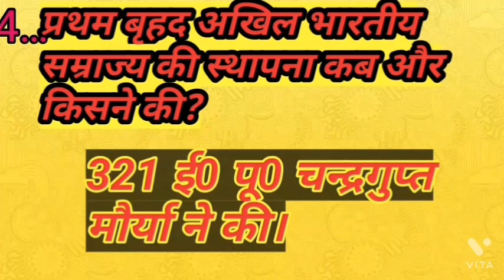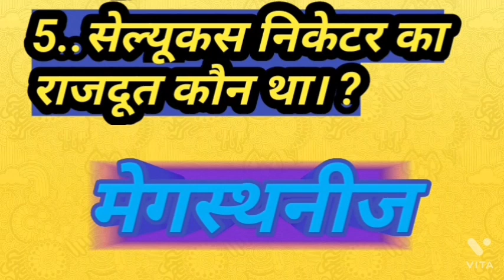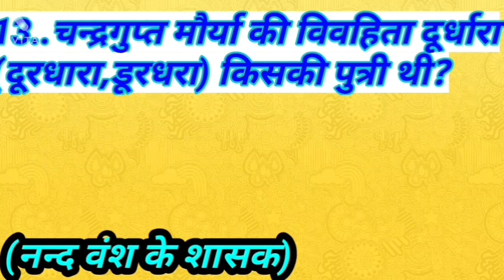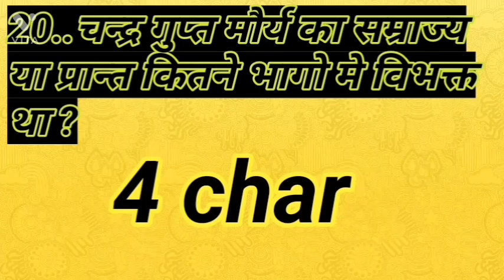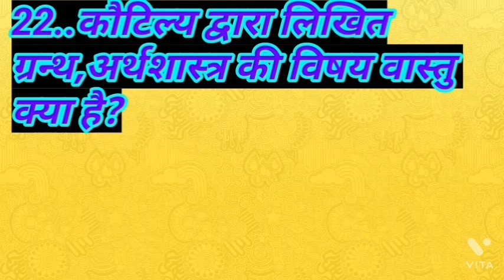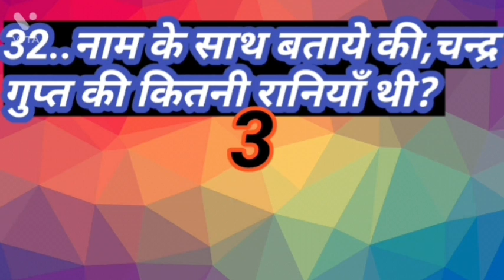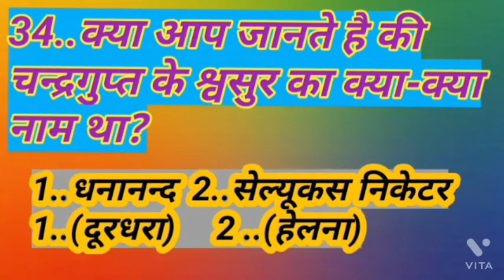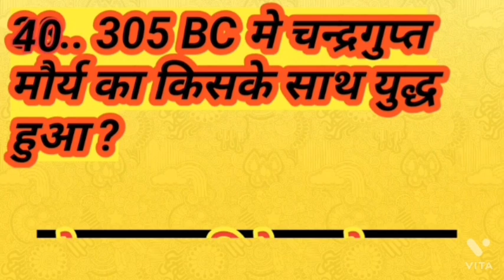chandra_gupt_maurya Historical_knowledge Chadakya koutilya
Chandragupta_Maurya_was_a r_f Iron Age South Asia who expanded a g

@Babita Ahir
@Study 91
@Harish Priyadarshi
@Gajab Khabar
@PAC with fun
@StudyIQ IAS
@Chotu Nai
@Brothers touch
@धेयय coching
@college lectures
@Study Vines official
@unacademy UPSC Hindi
@India Update live
@Ashok KR
@Zee News
@Anything/Evening
@Avadh Ojha sir Fanclub
@Geyser Fly FACT
@Harish Priyadarshini
@World off Krishna
@AWAAZ INDIA
@Tecno Raj Hindi Trick
@MBPAL Royal
@RAJESWAR Film STUDIO
@Pawan Banarasi
@OneIndia Hindi
@FFU India
@Telugu Flame
@Garima ias

@TET/STET
 @GOVT Job
 @General Study
  @India GK
@Ancient History Lover
@Aaj tak
@ACERT Notes
@State Pcs GK
@STATE GK
@bihar gk tricks
@Bihar Gk Point
@GK BHARAT BIHAR
@Bihar GK
@Mr Raj Study
@IPS Rajesh Pandey
@Ravi Study IQ GK
@Rajasthan Gk Store
@Rajasthan GK general knowledge Vikram jatt @stady
@Hariyana Gk
@NO 1 HARIYANA
@Upsc ias gk
@GK PSC MP
@Teacher GK
@Utter Pradesh
 @UPSC/SSC
  @quiz/Test
@UP Board
@ History
@NCERT OFFICIAL
@IAS Vivek dristi coaching
@Simple History
@People & History
@See U in History / Mythology
@HISTORY TV18

# HistoryClass 6th
Hidtoryclass 7th
History 8th

eographically-extensive kingdom based in Magadha an@d founded the Maurya @dynasty. He reigned from 324 BCE to 293 BCE. W

@Born: Pataliputra

@Died: Shravanbela Gola (Rural)

@Spouse: Durdhara (m. ?–318 BC)

@Reign: c. 324 or 313 – c. 297 or 293 BCE
Grandchildren: Ashoka, Susima, Vitashoka
Children: Bindusara

Parents: Sarvarthasiddhi Maurya, Mura Maurya

चन्द्रगुप्त_मौर्य _विकिपीडिया
@vishnugupt जो चन्द्र गुप्त के प्रधानमन्त्री भी थे) के साथ, एक नया साम्राज्य बनाया, राज्यचक्र के ...
@उत्तराधिकारी: सम्राट बिन्दुसार मौर्य
@पदवी: पियडंसन
@जन्म: 345 ईसा पूर्व; पाटलिपुत्र (अब बिहार में)

@मृत्यु: 298 ईसा पूर्व (उम्र 47–48); श्रवणबेलगोला, ...

चंद्रगुप्त_मौर्य_कौन_थे_हिंदी_में?

चन्द्रगुप्त मौर्य (जन्म : ३४५ ई॰पु॰, राज ३२१-२९७ ई॰पु॰) में भारत के महानमौर्य सम्राट थे। इन्होंने मौर्य साम्राज्य की स्थापना की थी। चन्द्रगुप्त पूरे भारत को एक साम्राज्य के अधीन लाने में सफल रहे। चन्द्रगुप्त मौर्य के राज्यारोहण की तिथि साधारणतया ३२१ ई.

More results

चंद्रगुप्त मौर्य की पत्नी कितनी थी?

मौर्य कौन थे चंद्रगुप्त मौर्य की उपलब्धियों का वर्णन कीजिए?

चंद्रगुप्त मौर्य और चंद्रगुप्त प्रथम में क्या अंतर है?

चाणक्य_ने_चंद्रगुप्त_मौर्य_को_राजा _कैसे बनाया?
पीपली वन का राजा कौन था?